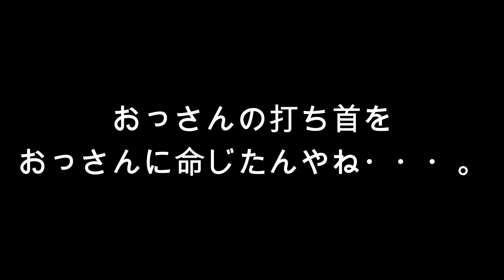麿眉毛になったペキニーズ Pekingese has Japanese traditional eyebrows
小春ちゃん、麿眉毛を付けられていた。それに伴い、顔も変だがキャラクターも変になっていた。麿眉が付いて、なんだか高貴なお方になっているようだが、やはり小春は小春だった。おバカかげんに変わりはなかったようだ。

Koharu was wearing traditional Japanese eyebrows. Along with that, her face and character changed. Frankly speaking, she is weird. Although she seems to be in a high position, her foolishness has not changed.